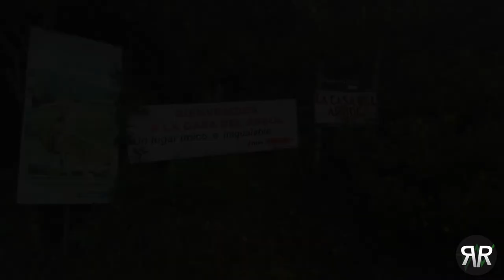Best of Baños, Ecuador | Adventure Travel | Revive My Reality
We really didn't know what to think about this small city nestled in the beautiful Andean mountains.  A town named after bathrooms?  As soon as we arrived we realized that Baños, Ecuador is a great place with a ton to do, even on a budget!  Here is what we will cover in this video:

1) Ruta de las cascadas; Basically, we rented bicycles and rode downhill for 2 or 3 hours stopping to see several beautiful waterfalls along the way.

2) La Casa del Arbol aka "The Treehouse".  A inexpensive playground for adults, complete with a massive swing on top of a mountain!

3) Hot springs, a great way to relax and unwind after a long day.  They are heated by a nearby Volcano.

4) "Canyoning" was an absolute blast.  Rappelling down a raging waterfall sounded easy for some reason, but once we started we realized we were in way over our heads!  We had a great time and this was probably the most memorable activity in Baños.

Below are a few links you may find helpful for planning your own trip to Baños, Ecuador.  Comment with any questions you have about this place and we will do our best to answer!

Wonderful Ecuador (Bike Rentals). We originally tried using the bicycles available for rent at our hostel, but honestly they just didn't seem like they would make it the entire length of the trip.  We ended up renting from Wonderful Ecuador and were very satisfied with the quality of the equipment and customer service.

Team Adventure (Tour operator) We used this agency for the canyoning pictured in the video.  The guide spoke good English and was very supportive throughout the entire process, even the scary parts.  He was fun and motivated us to make it the entire way!  Look them up while you are in town!

Escape to Ecuador; Our good friend Santiago owns a very high quality tour company that specializes in custom Ecuador tours at VERY reasonable pricing.  If you want to visit this beautiful country but are unsure where to start, we highly recommend visiting their website below

Wishing You by TFLM @theflashmusic